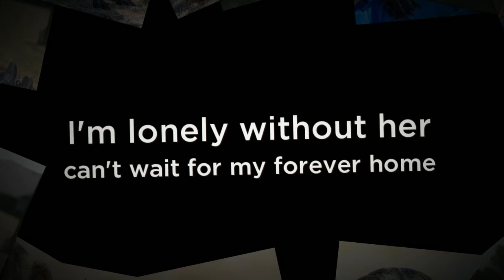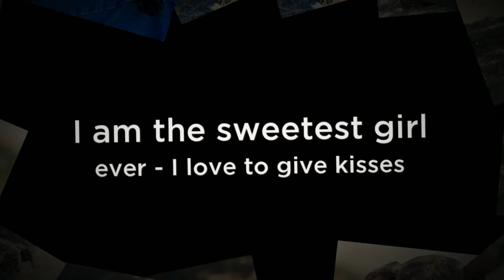Daisy The Pit Bull Puppy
This adorable girl is available for adoption at Chain of Hope Kansas City.